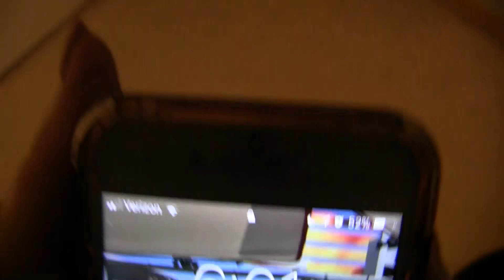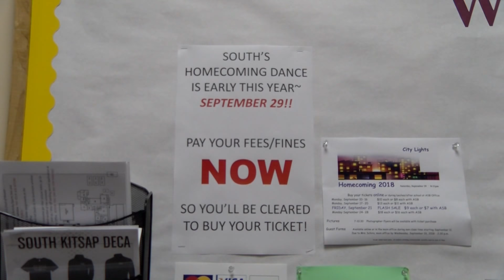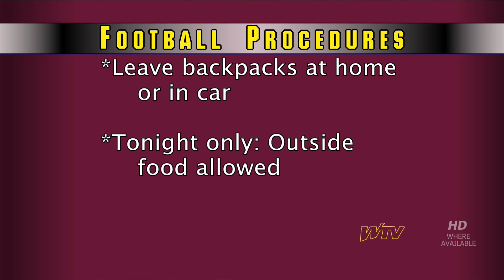WTV News - Sept. 14, 2018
WTV News for September 13, 2018. Homecoming is coming and if you want to go you need to pay your fines. Tonight is not only are first football broadcast of the year, but new rules are coming to SK for sports events... See what they are so you're not left at the gate.